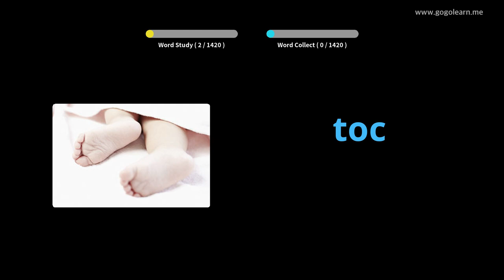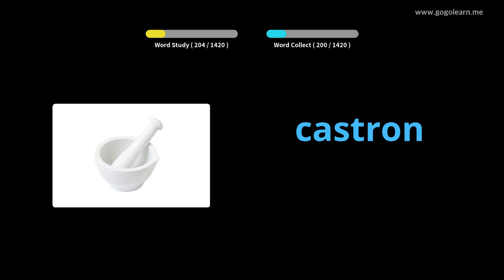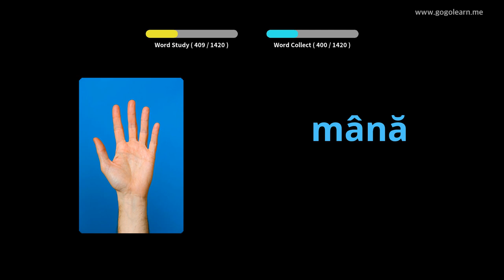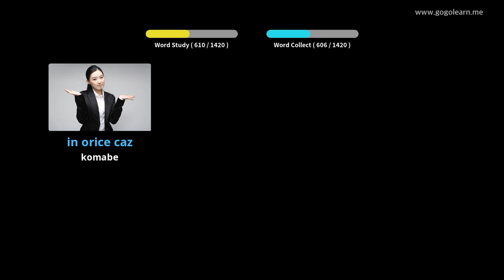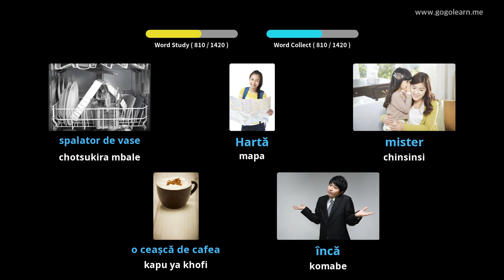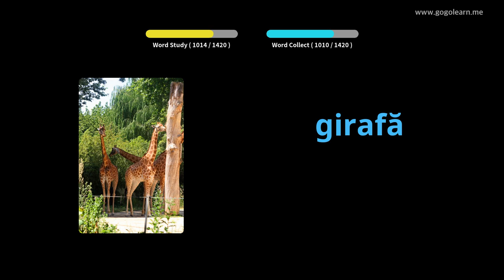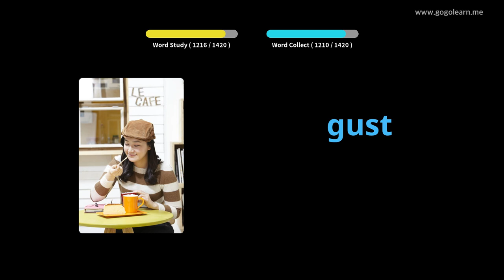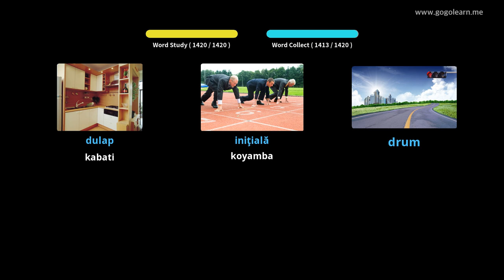Chikalankhulidwe Chaku Roma | Golearn